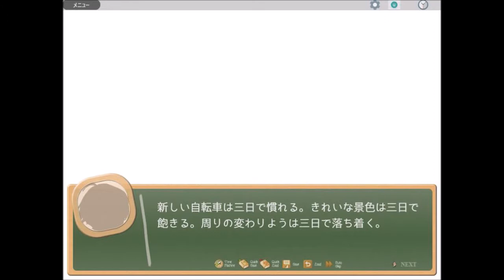【きみの、のぞみはなぁに？】時空改札のフェアリーテイルー体験版ー 後編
時を超えて人を運ぶ『時空列車』。物理法則に従って、走行中は誰にも見つけられることもありません。

　しかし、過去から未来から、それぞれの想いを抱えて現代に降り立った少年少女たちがいました。
　とある田舎町に住む高校生【苅安賀セト】は、時空列車の謎を紐解き、
タイムリープしてきた少年少女たちの秘めたる想いを受け止めることができるのでしょうか。

　ちょっとふしぎで、あたたかくもせつない、成長と、きずなと、恋の物語……の幕開けを、ちょっとだけ。

　冬コミ(C89)で頒布予定の『時空改札のフェアリーテイル』体験版になります。
　リリース版のシナリオを基に、主人公を除くフルボイスでお送りします。
　物語の序盤および、本編の後日談を描いた短編＆番外編エピソード「アフターストーリー」を収録しています。

　※セーブデータをリリース版に受け継ぐことはできませんが、体験版とリリース版の同居は可能です。

■あらすじ

○本編

　ある夏の夕暮れ、学校帰り。

　田舎町の高校生・苅安賀セトは、神社に潜んでいた女の子‹萩原サヤ›と邂逅したのでした。
　目に映るものが珍しいのか、あちこち駆け回る少女サヤ。
しかしそれは、誰かが何かを思い出していく、おとぎ話の幕開けを意味していたのでした。

○アフターストーリー

　あんなことやこんなことがあってから、早くも約一ヶ月。
　うだる空気の中、補習から帰宅したセトと玄関で出くわしたのは、
これからプールへ向かおうとする妹‹さおり›と弟‹こまき›、サヤの三人組でした。

　やや心配しつつ三人を送り出すセトでしたが、そのわずかな不安が的中するかのように、
実姉のあつみが『とあるもの』を持って玄関にやってきて……？